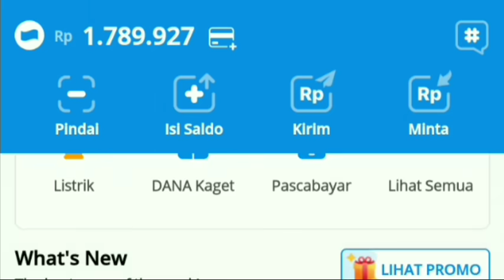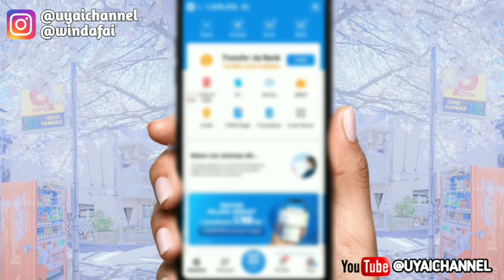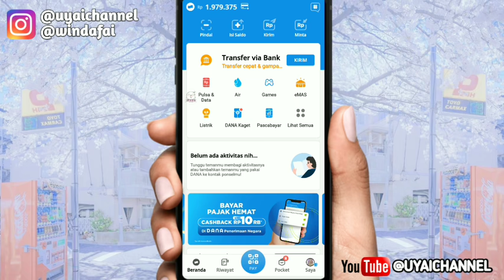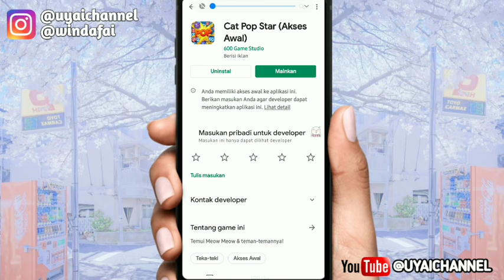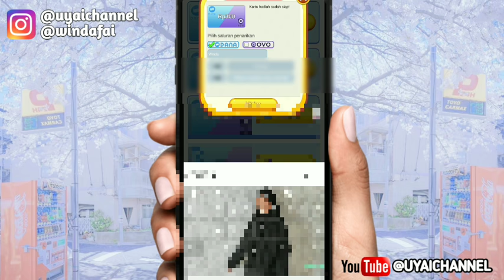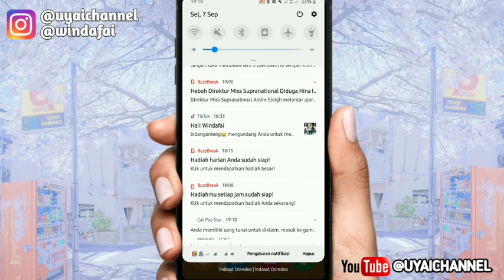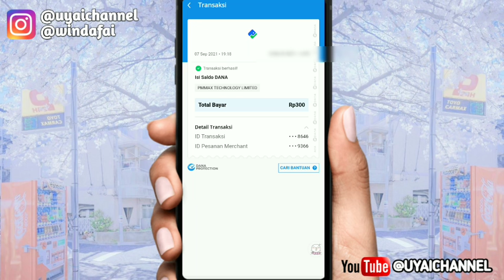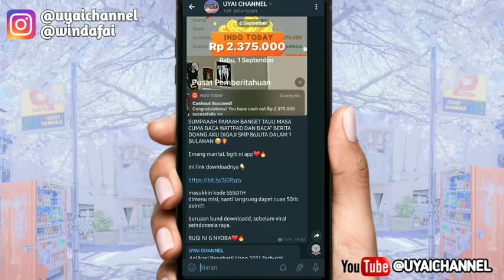BARU RILIS!! GAME PENGHASIL SALDO DANA TERCEPAT TANPA UNDANG TEMAN || APLIKASI PENGHASIL UANG 2021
Haii gaiiss

link Daftar Aplikasi 👇👇👇
***Untuk Aplikasinya Cek di Video ya***

TANPA UNDANG TEMAN

Kuyy Berteman😍😍